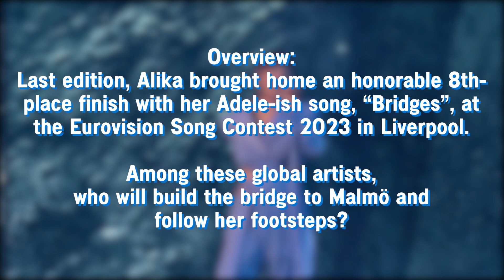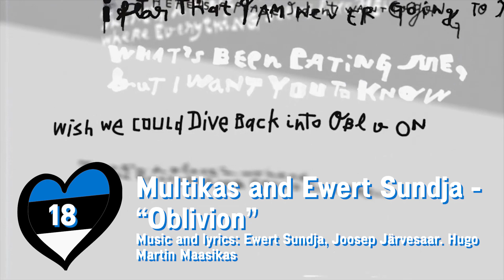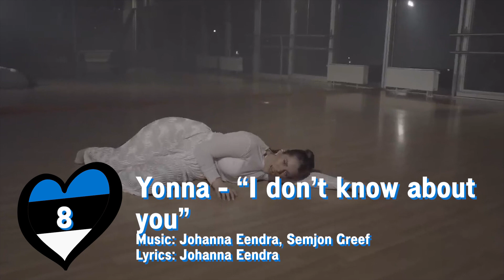My Eesti Laul 2024 top 20 (from Indonesia)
Here is my top 20 of Eesti Laul 2024, the Estonian national selection for the Eurovision Song Contest 2024 in Malmö, Sweden.

Semi-finalists (in alphabetical order):
1. 5MIINUST x Puuluup - "(Nendest) narkootikumidest ei tea me (küll) midagi"
2. Anet Vaikmaa - "Serotoniin"
3. Antsud - "Vetevaim"
4. Cecilia - "FOMO"
5. Ewert and the Two Dragons - "Hold me now"
6. Inga - "No dog on a leash"
7. Ingmar - "Dreaming"
8. Laura - "Here's where I draw the line"
9. Multikas and Ewert Sundja - "Oblivion"
10. Ollie - "My friend"
11. Peter Põder - "Korra veel"
12. Silver Jusilo - "Lately"
13. Sofia Rubina - "Be good"
14. Traffic - "Wunderbar"
15. Yonna - "I don't know about you"

Pre-qualified finalists (in alphabetical order):
1. Brother Apollo - "Bad boy"
2. Carlos Ukareda - "Never growing up"
3. Daniel Levi - "Over the moon"
4. Nele-Liis Vaiksoo - "Käte ümber jää"
5. Uudo Sepp and Sarah Murray - "Still love"

Please respect my opinion on this video.

Eesti eurofännid, kellest peaks teie arvates saama Alika järglane 2024. aasta Eurovisiooni lauluvõistlusel?
Palun andke mulle kommentaarides teada!

Tellige rohkem videoid.